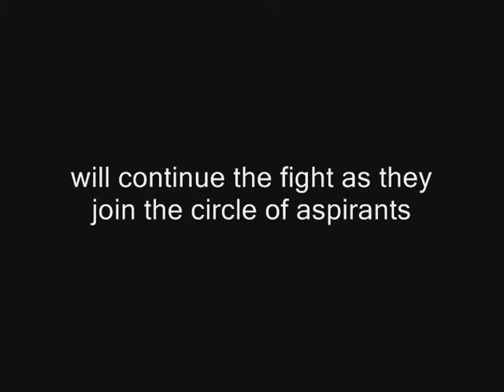Miss SJNHS Additional trailer